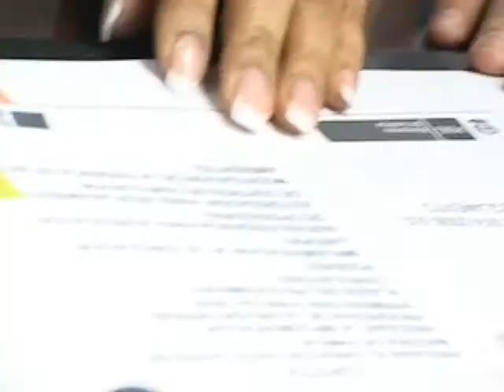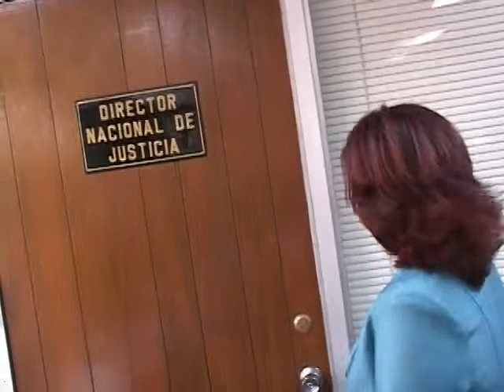No litigues...CONCILIA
Cada día más personas conocen los beneficios de la conciliación, que es una vía rápida y eficaz para resolver sus problemas como desalojo; pago de deudas; incumplimiento de obligaciones; pensión de alimentos; régimen de visitas, entre otros.